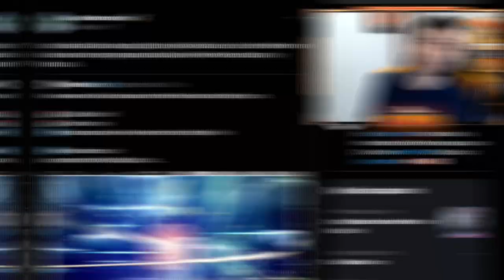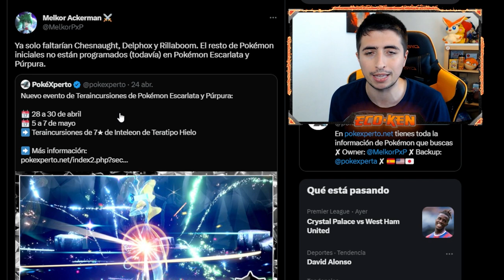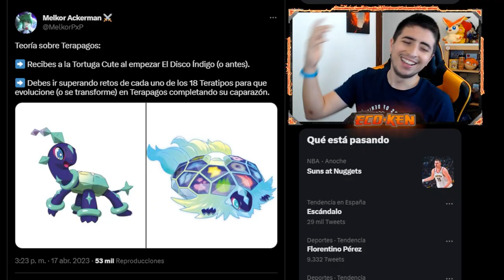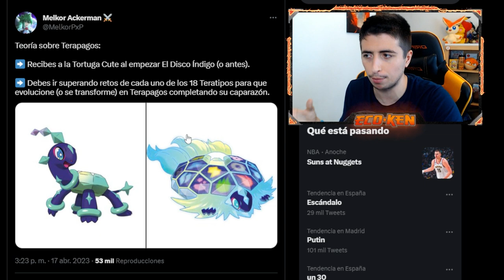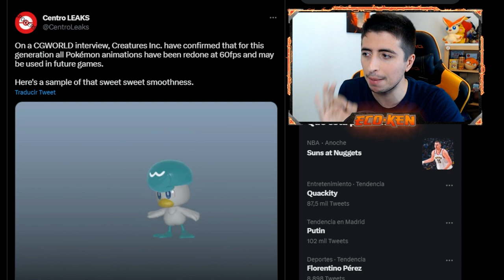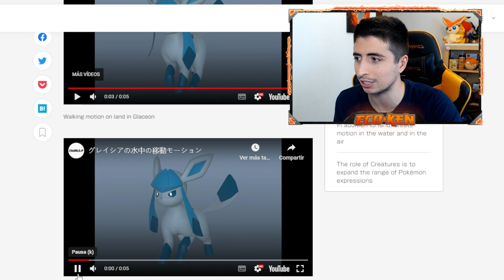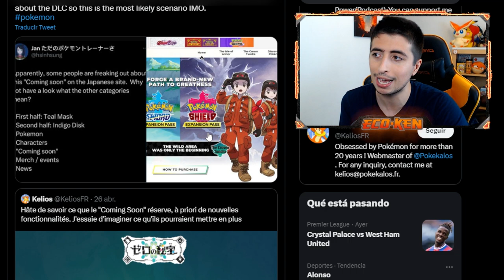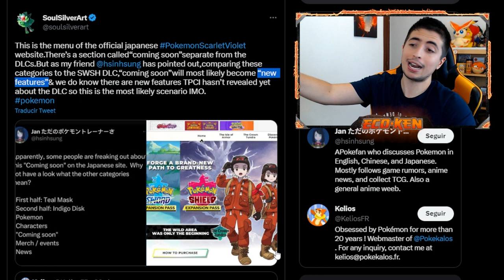¡¡ESCARLATA y PÚRPURA a 60 FPS en la SWITCH 2!! || Leaks DLC Pokémon Escarlata y Púrpura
¡¡TE ENSEÑO las ÚLTIMAS NOVEDADES y LEAKS de los DLCs de ESCARLATA y PÚRPURA!

🔽 ¡MIS REDES! 🔽

🔽 MARCADORES 🔽
0:00 Introducción
0:17 Fecha Pokémon Home
2:04 Teoría BRUTAL de Terápagos
3:39 POKÉMON 60 FPS en Switch 2
6:41 NUEVAS MECÁNICAS en los DLCs de Escarlata y Púrpura
8:21 SUSCRÍBETE PERRO